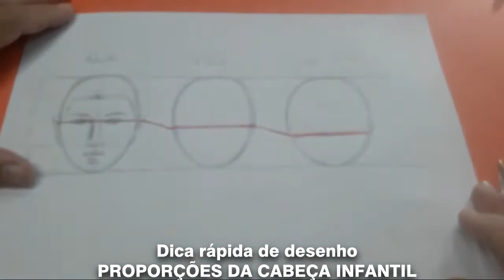Dica rápida de desenho - PROPORÇÕES DA CABEÇA INFANTIL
Pequeno vídeo em que mostro a diferença entre a cabeça de uma criança e de um recém nascido em relação à cabeça adulta.
Acione o sininho para receber avisos de novos vídeos aqui